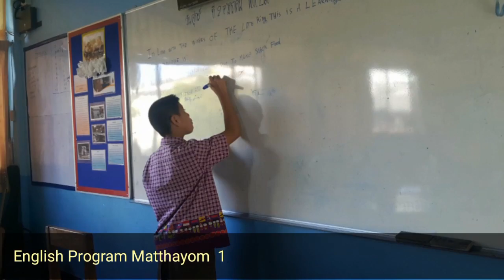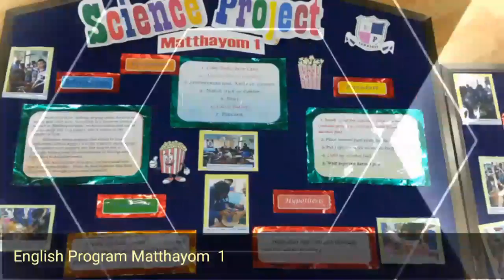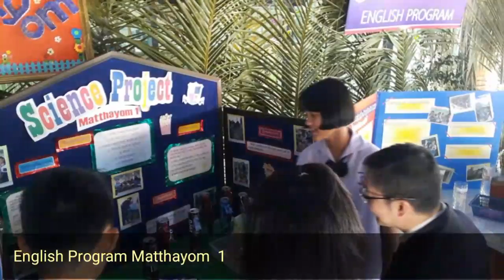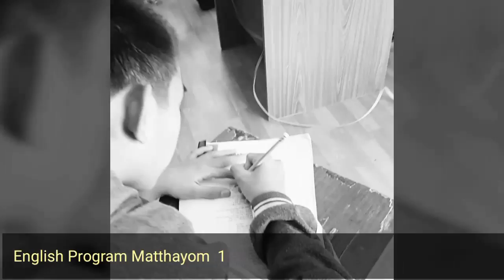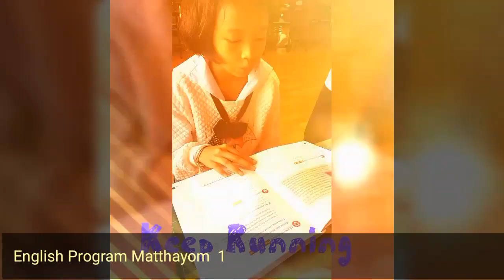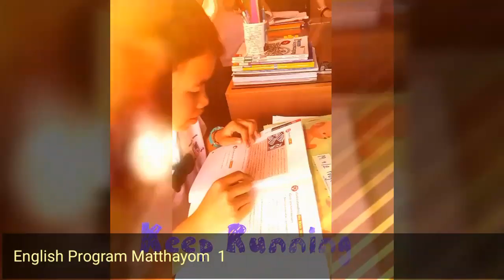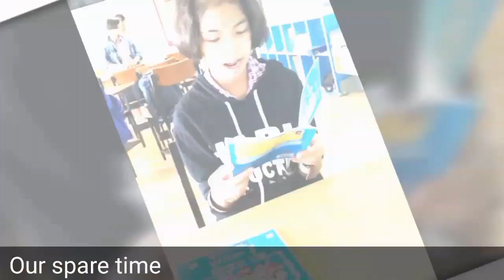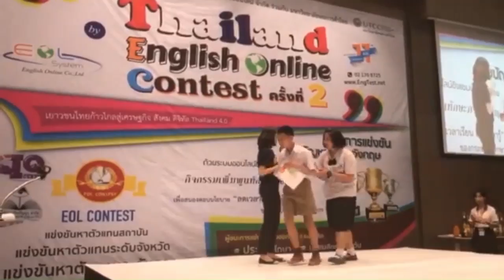EP Matthayom 1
Tessaban 3 Yommaratsamakki School